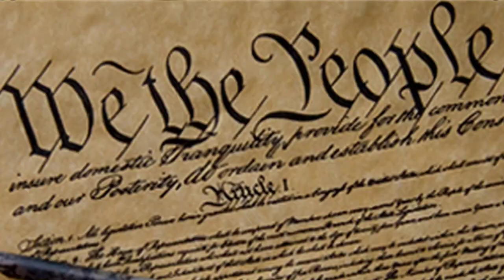Henry Clay History | Daily Bellringer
Henry Clay: Henry Clay was one of the most important political figures in U.S. History. Clay shaped much of the path of the young nation establishing policy on national growth, expansion of slavery, and Native American removal. Known as The Great Compromiser, he helped prevent Civil War from erupting as he found a middle ground for the North and South. Questions below:

1. Who was the professor who trained Clay in political theory and law?
2. What treaty did Clay help negotiate that brought the War of 1812 to an end?
3. What political party did Clay help establish in opposition to Andrew Jackson?
4. The Compromise of 1850 allowed what state to enter the Union but also strengthened what other laws?
5. Why do you think Clay was never successful in winning the presidency?

Special thanks to the Ashland Estate in Lexington, Kentucky.